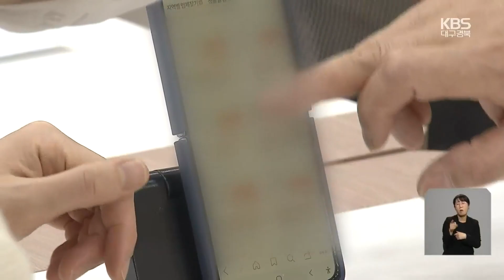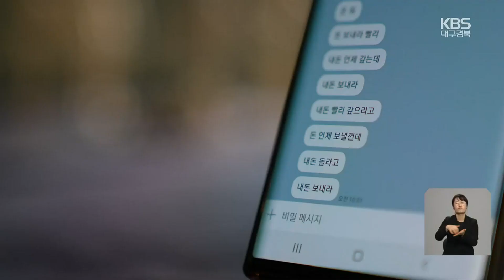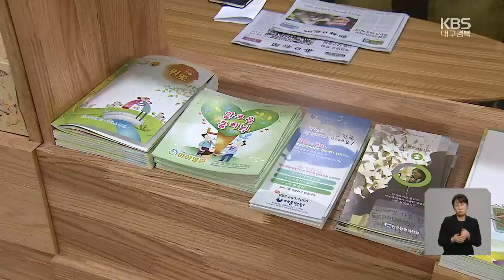온라인 도박 규제 무법지대, 적극 대응도 절실 / KBS 2023.03.03.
[앵커]

 청소년 도박 실태를 다루는 연속보도, 마지막 순서입니다.

 온라인 도박이 청소년들 사이에 이처럼 암초처럼 번진 건 미성년자도 쉽게 접근할 수 있기 때문인데요,

 정작 온라인 도박에 대한 규제가 없는 데다, 학교 현장에서의 소극적 대응 탓에 문제가 방치되고 있습니다.

 신주현 기자의 보도입니다.

 [리포트]

 성인 인증 없이,  간단한 검색과 휴대전화 인증만으로 가입할 수 있는 수많은 도박 사이트.

 미성년자에게 돈을 빌려주겠다는 고금리 사채 사이트 역시 SNS 등에서 쉽게 찾을 수 있습니다.

 학부모들은 이처럼  무법지대나 다름없는 온라인 환경이 가장 큰 문제라고 우려합니다.

 [도박 피해 학생 A 군 부모/음성변조 : "아이가 가고 없는데 휴대 전화에는 문자가 계속 오는 게, 전부 다 (불법) 토토 사이트에서 문자가 와요. 불법이잖아요. 그걸 왜 할 수 있게 만들었냐고요."]

 그러다 보니 최근 5년 사이  도박 문제로 진료를 받은 청소년은 3배 가까이 급증했습니다.

 범행 동기로 '도박비 마련'을 꼽은 소년범도 같은 기간 2배 가까이 늘었습니다.

 문제는 청소년 도박이 범죄로 이어진 뒤에야 밖으로 드러난다는 겁니다.

 [임민식/대구 산격중학교 교사 : "(학교폭력, 범죄 등) 다른 문제 상황을 저희가 확인하면서 '얘가 도박 문제가 있었구나.' 하고 도박 문제가 드러나는 부분이 많습니다."]

 심각성 탓에 대구·경북에서도 이미 여러 해 전에 '학생 도박 예방 교육 조례'가 제정됐지만, 1년간 단 한 차례 형식적 교육에  그치고 있습니다.

 대구시교육청도, 도박 문제가 발생하면 교육청에 보고하고 위기 개입을 하도록 매뉴얼도 마련했지만 정작 일선 학교와 학교전담경찰관의 미온적 대처로 개입은 제대로 이뤄지지 않고 있습니다.

 [도박 피해 학생 A 군 어머니/음성변조 : "(이런 일이) 일어나고 얘기해도 학교 측에서는 '굳이 교육청에 자기들이 알리지 않겠다.'고 얘기하는 건 (조용하게 끝내겠다는 거죠)."]

 [도박 피해 학생 B 군 아버지/음성변조 : "학교 담당 경찰관이랑 수십 번을 통화했어요. 항상 이야기하는 게 '증거' (가 있어야 됩니다.)"]

 이 때문에, 보다 실질적인 예방 교육과 함께 학교 현장과 전담 경찰관의 적극적인 대응이 필요하다는 지적입니다.

 [유승훈/대구도박문제예방 치유센터장 : "숨김없이 문제를 양지로 이끌어 내어 공론화해서 함께 문제의 재발 방지와 예방을 위해 함께 노력하는 것이 무엇보다 중요할 것입니다."]

 전문가들은 또 무엇보다 온라인 도박에 대한 미성년자의 접근을 제한할 수 있도록 규제를 강화해야 한다고 말합니다.

 KBS 뉴스 신주현입니다.

 촬영기자:백재민/그래픽:인푸름